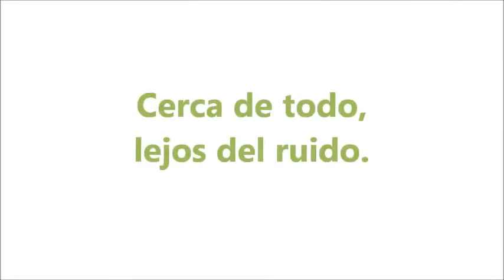JIREH DORF - Lotes en Barrios Cerrados - Córdoba - Argentina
JIREH DORF es un country ubicado a sólo 15 minutos de la ciudad de Córdoba. Dispone de una extensión de 17 hectáreas y ofrece 70 lotes en venta de 1500 a 2500 m2, rodeados de espacios verdes y con toda la infraestructura necesaria.

La mejor opción para vivir en un ambiente tranquilo, cerca de todo y lejos del ruido.

Este barrio cerrado se ubica sobre la Ruta 5 Km 3 ½, Autovía Córdoba- Alta Gracia, contiguo al campus de la Universidad Católica de Córdoba (UCC) y frente al predio de la Universidad Tecnológica Nacional (UTN).

Además, Jireh Dorf se encuenta rodeada de un entorno natural excepcional que permite a sus habitantes disfrutar de la vida al aire libre. Del total de su extensión, el 50% tiene más de 4.000 árboles de unas diez especies.

Jireh Drof es un country en Córdoba creado para disfrutar de una vida en familia, tranquila y segura.

Los terrenos están distribuidos en todo el predio de manera tal que cada uno de sus habitantes pueda disfrutar de la infraestructura que caracteriza a los mejores countries, otorgándole seguridad, confort y bienestar a todos los que escojan vivir allí.

Amenities:
*Áreas de esparcimiento y juegos infantiles
*Cancha de tenis y fútbol cinco
*Bosque de pinos

Características:
*Acceso principal de jerarquía
*Guardia de seguridad
*Cercos perimetrales
*Red de agua potable
*Red eléctrica subterránea mixta
*Alumbrado público
*Calles asfaltadas